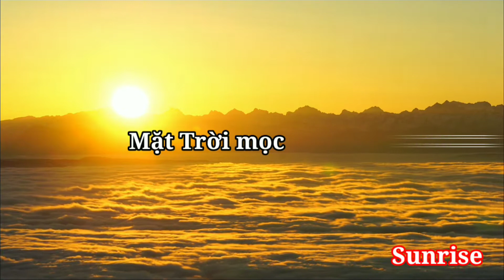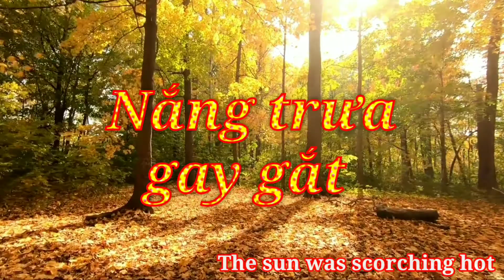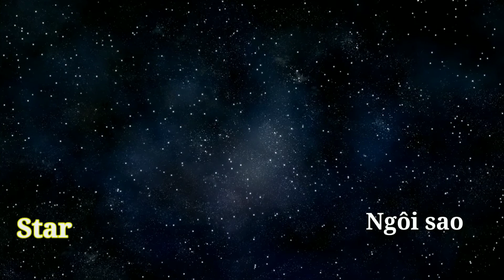Mặt Trời- Mặt Trăng- Và các vì sao- The Sun, the moon and the stars.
Hôm nay chúng ta sẽ cùng nhau tìm hiểu về Mặt Trời, mặt trăng và các vì sao.